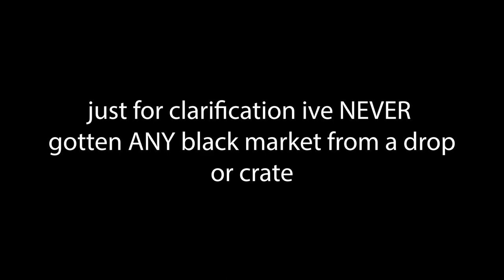I GOT A TITANIUM WHITE MAINFRAME!!!! (THE LUCKIEST DROP YOU'LL EVER SEE!)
This was my luckies drop EVER